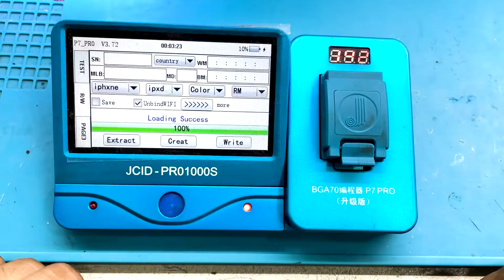How to Change wi-fi of any iPhone | How to read and write iPhone wi-fi | Learn iPhone Repair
This video is only for knowledge , don't follow these step without any Experience  .

Hi , My name is Puneet Sethi

In this video we will teach you about wi-fi ic in iPhone repairing . In some models of iPhone wi-fi ic can be simple replaced but in some of the models of iPhone we have to unbind wi-fi from hard disk and there are two ways of unbinding wi-fi ic . we have given you the complete knowledge of unbinding wi-fi with this tools . Name JC programmers + i-repair p10 Box .

iss video me hamne btaya hai ki wi-fi ic ki repairing kaise kre . bohat baar kafi iPhone models ka wi-fi simple change ho jata hai or kai baar kuch iPhone models me wi-fi ko unbind krna padta hai or hamne iss video me 2 tarike btaye hai jis say wi-fi ko unbind kr sakte hai , hmne apko jc programmers or i-repair p10 box say unbind krna sikhaya hai .

. ᴠɪsɪᴛ ᴏɴ ᴍʏ ᴡᴇʙsɪᴛᴇ ғᴏʀ ʙᴀsɪᴄ ᴛᴏ ᴀᴅᴠᴀɴᴄᴇ ᴄᴏᴜʀsᴇ ,ɪɴ ᴛʜɪs ᴄᴏᴜʀsᴇ ɪ ᴡɪʟʟ sʜᴀʀᴇ ᴡɪᴛʜ ʏᴏᴜ ᴀʟʟ ᴀʙᴏᴜᴛ ɪᴘʜᴏɴᴇ ʀᴇᴘᴀɪʀ ʙᴀsɪᴄ ᴛᴏ ᴀᴅᴠᴀɴᴄᴇ ᴄʜɪᴘ ʟᴇᴠᴇʟ ᴡᴏʀᴋ